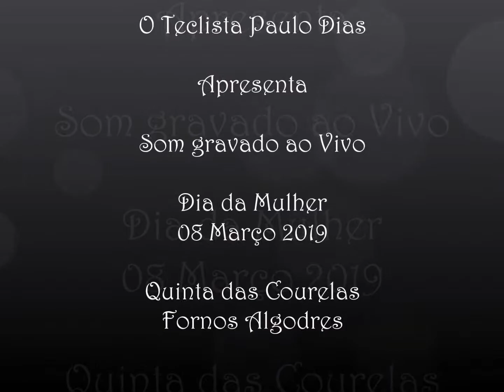Quinta das Courelas Dia da Mulher 08 Março 2019 Paulo Dias Teclista